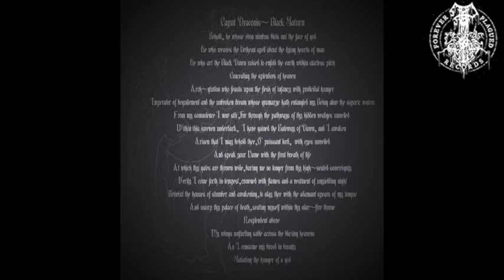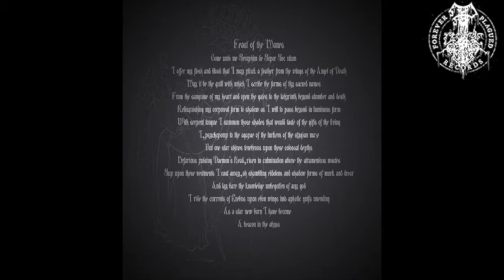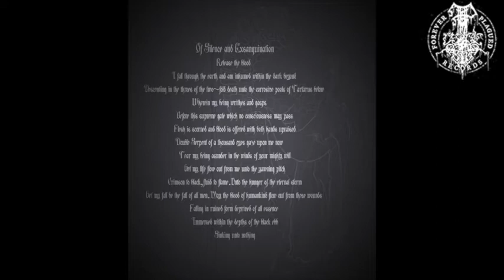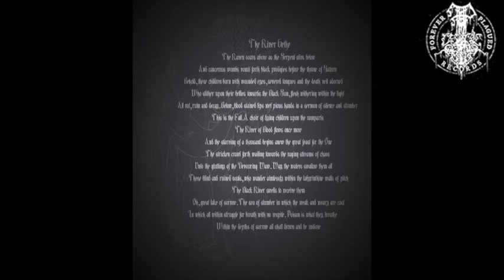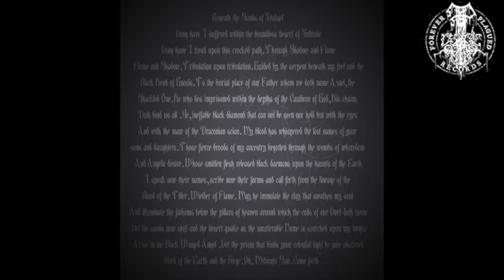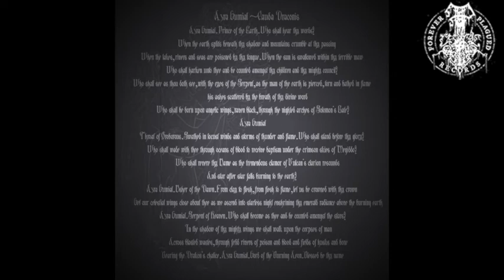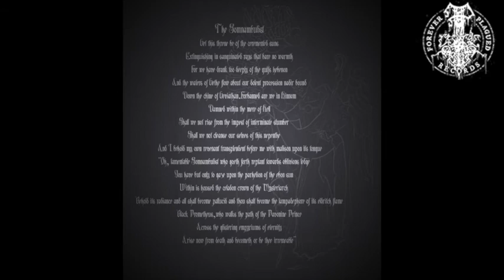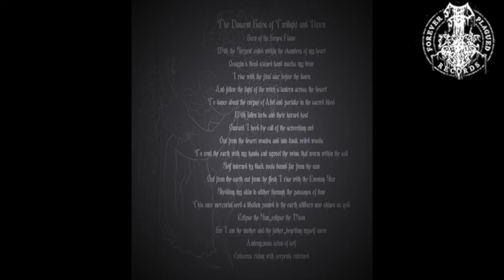Nightbringer OFFICIAL Death and the Black Work Full Album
Debut album of one of the #1 USBM bands known around the world. Known for their sinister, and dark ambience driven atmospheres, carried by fast tremelo picking and thin multilayered darkness. Originally released in 2008 under the Full Moon Productions banner, but now carried by Forever Plagued Records.  Originally the album was released missing 2 tracks to fit its large one hour plus length onto a single disc but now through FPR, contains the entire 9 track album. For the first time available online OFFICIALLY.  The upload of this video also marks the announcement of the long awaited repress of the 3xLP that will be released sometime in 2018, with new front cover artwork from Artem Grigoryev.   live footage taken from "Gathering Of Shadows June 6th 2004" in the Colorado mountains.

caput draconis black saturn (0:00)
womb of nyx (7:59)
feast of the manes (15:24)
of silence and exsanguination (22:24)
the river lethe (32:23)
beneath the sands of dudael (39:40)
cauda draconis azra lumial (53:45)
the somnambulist (1:04:29)
the nascent gates of twilight and dawn (1:11:51)